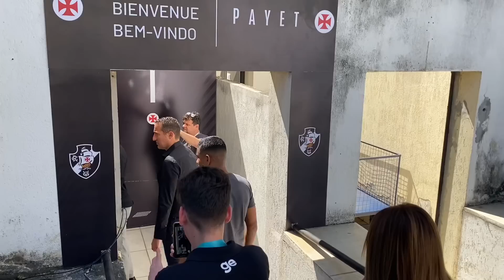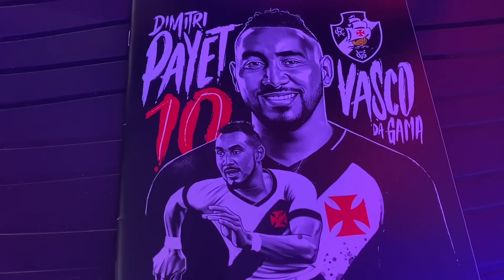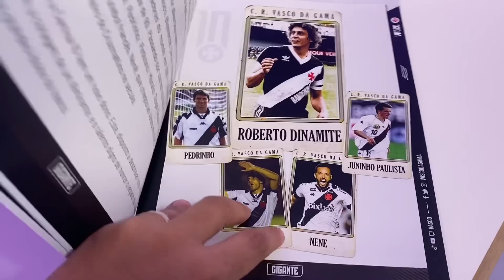BASTIDORES DA APRESENTAÇÃO DE DIMITRI PAYET NO VASCO DIRETAMENTE DE SÃO JANUÁRIO! IMAGENS EXCLUSIVAS